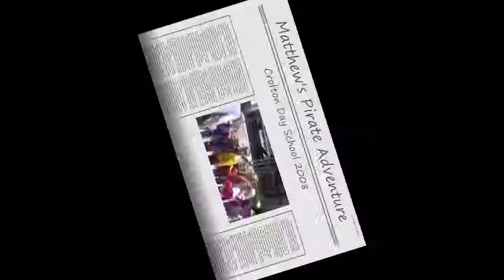Matthew vs. Pirate Pete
Matthew's preschool class took their annual end of the school year field trip.